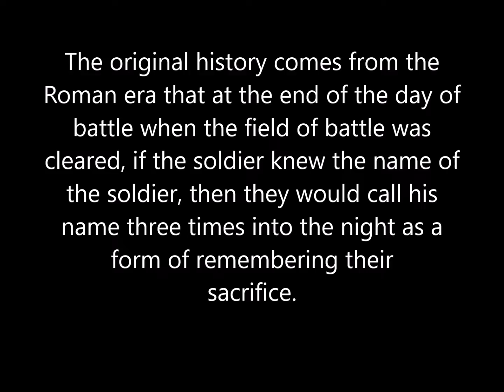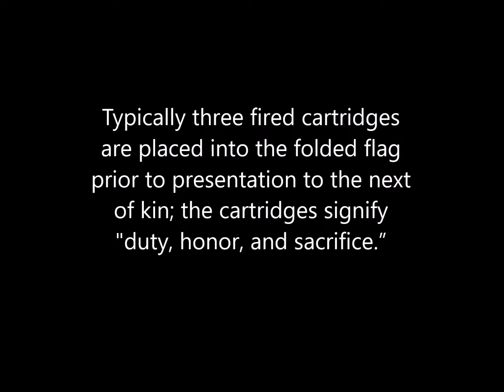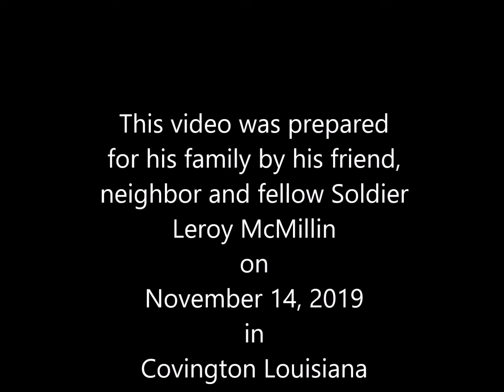Henry Edler, Jr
Our neighbor Henry was just getting settled into his new home three doors down from us.  We liked him and his wife from the start.  He was a Vietnam Veteran, lost and arm and suffered many years of PTSD.  Then just when he was becoming comfortable with his new community and neighbors, he fell, hit his head and did not survive.  He was given a Full Honors funeral at the Veteran's Cemetery in Slidell, Louisiana.  It was a very fine funeral.  He had just celebrated his birthday and had fun dressed as Captain Hook at our Halloween Party.  I took photos of the funeral and have shared them here.